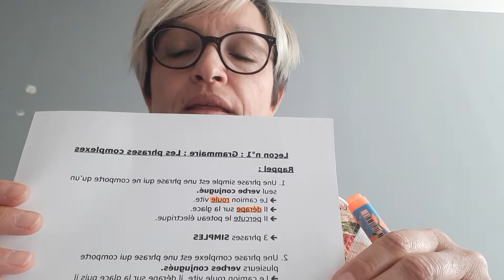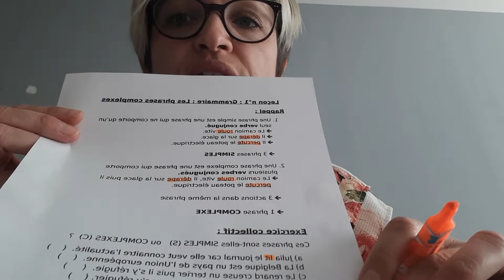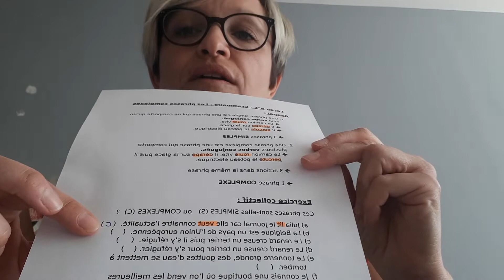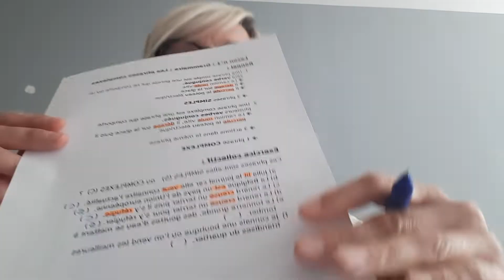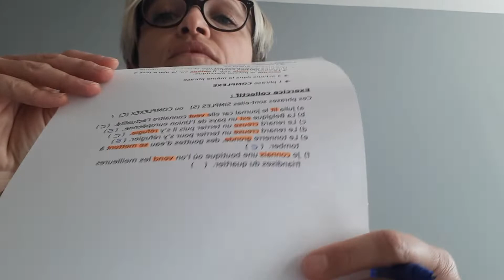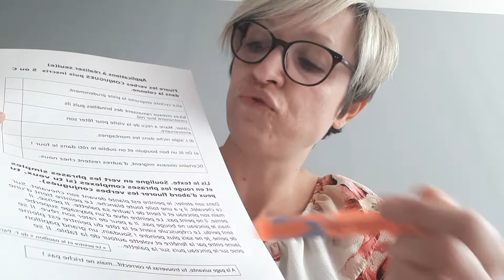Leçon 1-Grammaire-Phrases complexes